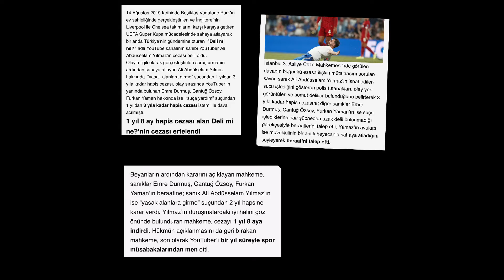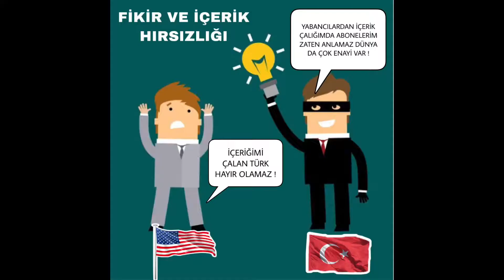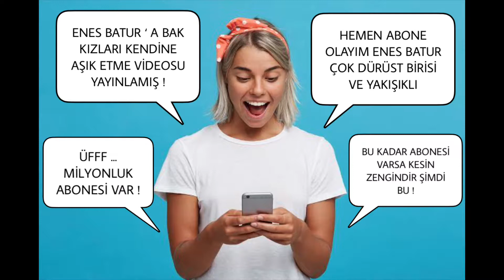KİTLEYİ ELDE ETMEK İÇİN ZORLUĞU HER ALANDA DENEMEKTEN GEÇER !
Bu videoda “ Deli Mi Ne ? “ adlı kanal ile popüler kanalların gerçek yüzlerini yansıtıp iyi ya da kötü yönlerini eleştiriyoruz.

YouTube algoritması başta olmak üzere popüler kanalları ile bir havuz oluşturup anlamsız kanalları önümüze serip bizi çöplük içinde bulunduran YouTube platformunda kaliteli kanal bulmak o kanalların keşfete düşüp “ böyle kanallar da varmış “ algısı yarattığı YouTube ‘un politikaları yüzünden küçük kanallar ve kaliteli kanalların yerini anlamsız , kalitesiz içi boş sadece paraya odaklı kanalları bize öneriyor.

Daha fazlası için videomuzu izlemenizi öneririz.

İyi seyirler.